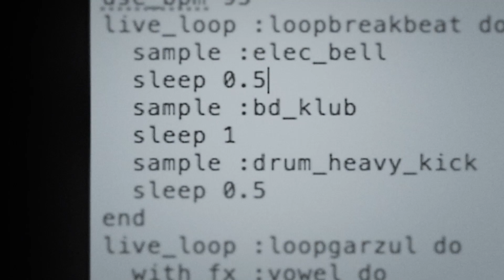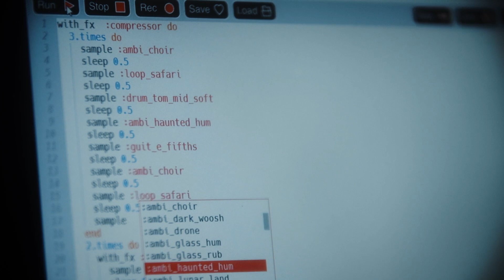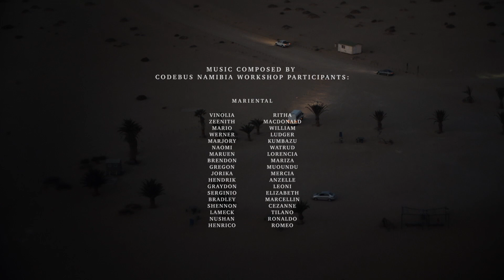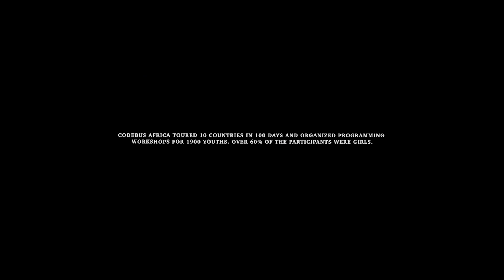CodeBus Africa – Play Me a New Language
PLAY ME A NEW LANGUAGE
Sera Martikainen, 2017, documentary

CodeBus Africa toured 10 African countries in 100 days, organizing creative coding workshops for youth. The goal of the project was to inspire youth to discover and make use of technology in their lives, and to empower especially girls to explore the possibilities of technology for their future. The project was organized by Aalto University together with Mehackit, Finnish embassies, Nokia, World Bank and 15 local partners in Africa.

This documentary movie, made by students of Film, Television and Scenography at Aalto University, captures the journey of CodeBus in Namibia. In the workshop, students made music with Sonic Pi which is a code-based music creation and performance tool. The movie follows the perspective of a learner from a close distance.

Director: Sera Martikainen
Cinematography: Hans Barck
Sound: Lotta Mäki
Editing: Matias Auramo
Producer: Niina Vornanen

Sound recording: Lotta Mäki
Sound Mixing: Sami Sarhamaa / Kalevalastudio
Foley artist: Vili Laitinen
Color Grading: Petri Falkenberg / Grade one
Translations: Stefanie Garises, Ester Shivute, Nina Vornanen